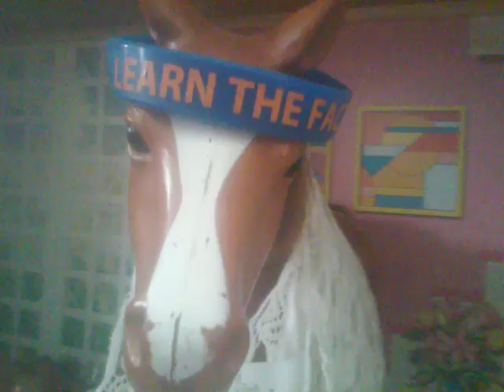Animal Randomness $upper random part 3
Ugh time limits. I accidentally turned my tablet off in the middle of the Mini animal randomness show.